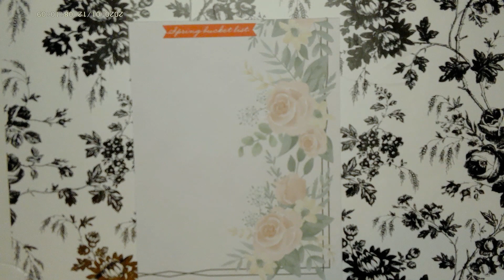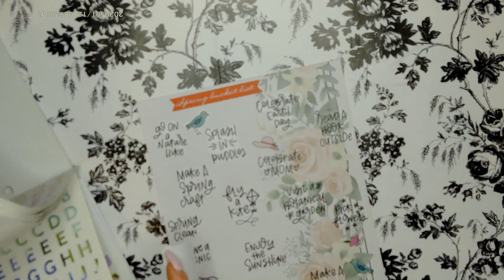Spring Bucket List Happy Planner Classic Planner Dashboard Planner March 2021